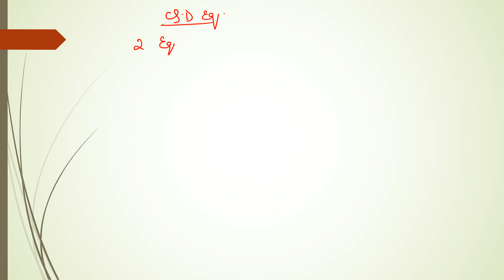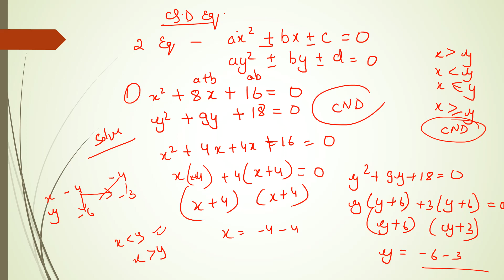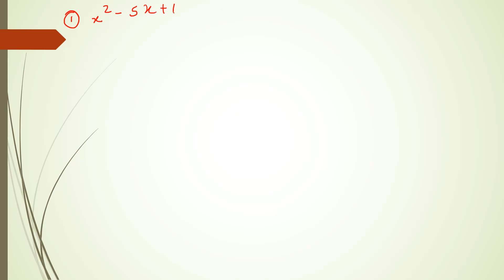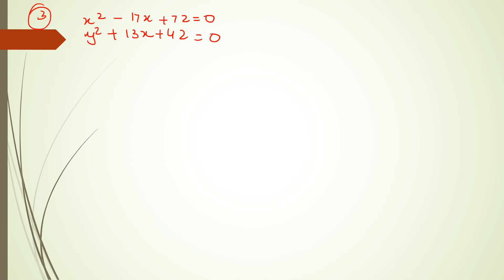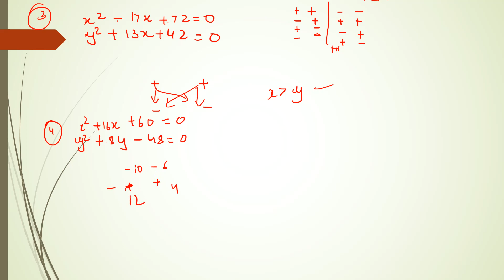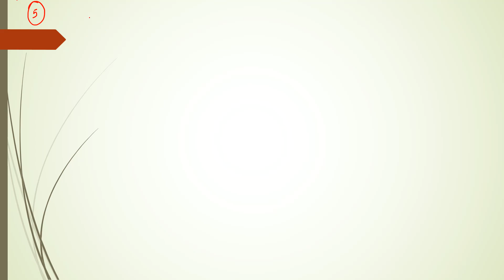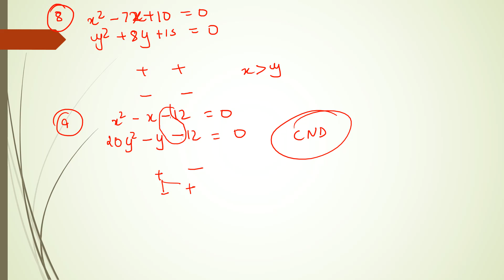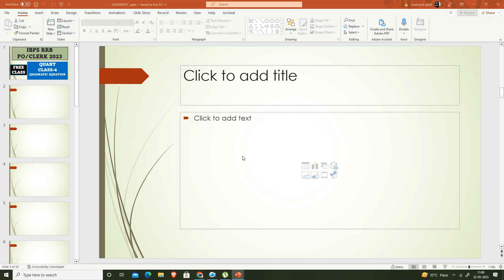RRB PO 2023 Quant Preparation: Class 4 - Solving Quadratic Equations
Welcome to the Golden Career channel's 4th class of RRB PO 2023 Quant Preparation series! In this highly informative video, we dive into the essential topic of solving quadratic equations. Our expert instructor will guide you step-by-step through various methods and techniques to solve quadratic equations efficiently. Whether you're a beginner or looking to brush up your skills, this class is packed with valuable insights and strategies that will help you excel in the upcoming RRB PO exam. Don't miss out on this opportunity to enhance your quantitative aptitude and boost your chances of success. Join us now and take a confident stride towards a golden career!